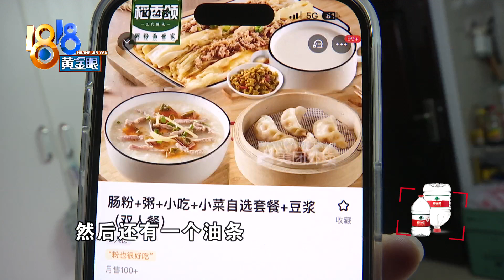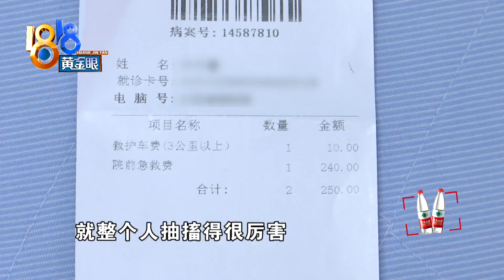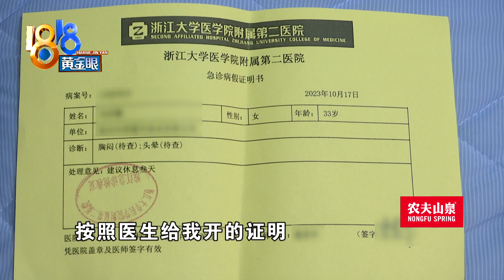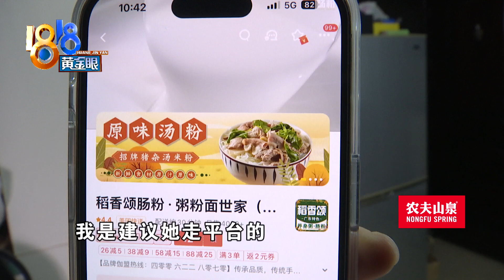【1818黄金眼】吃蒸饺发现卷曲毛发，食客称被120送进急诊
刘女士说，前段时间她在外卖里发现了一样东西，这让本来就注重个人卫生的她感觉非常恶心，还一度进了急诊室。

新闻标签：